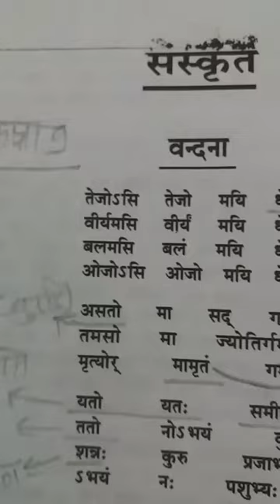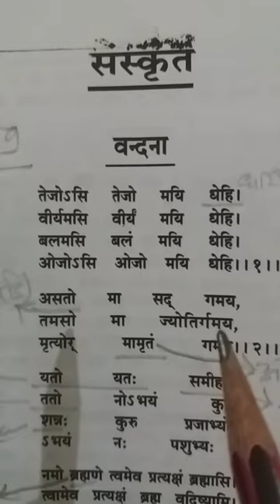Class9HindiBy O.P.Sir for28Sep.2020